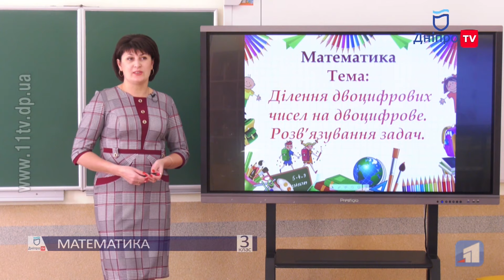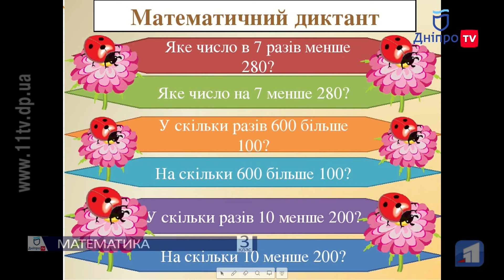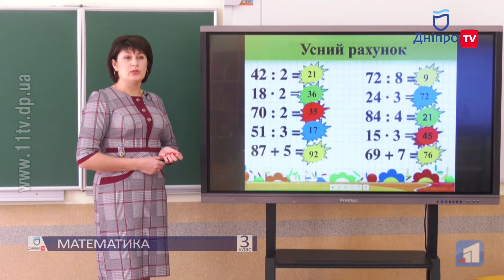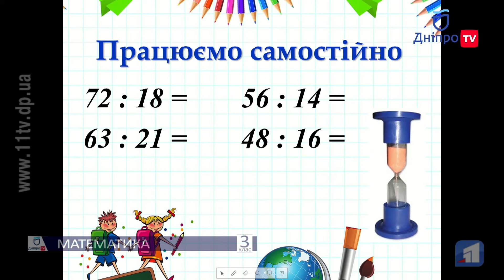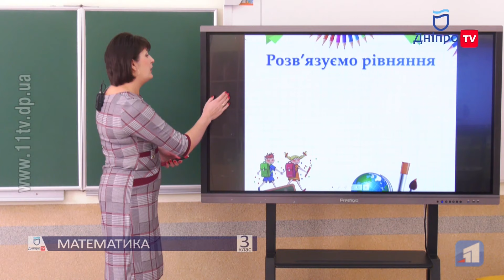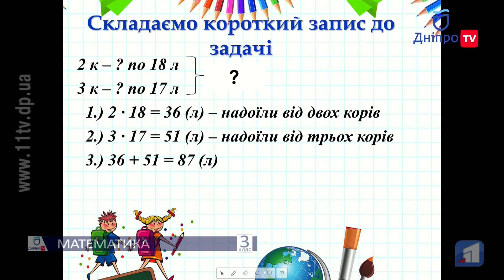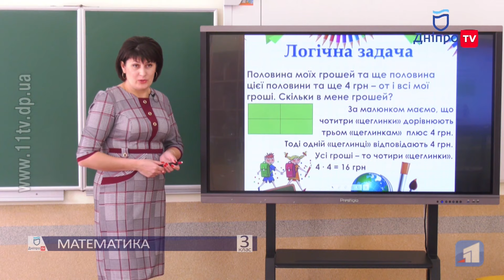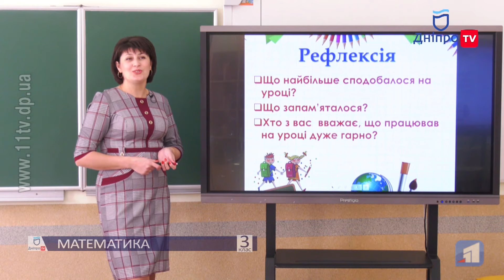МАТЕМАТИКА (3 КЛАС) 04-05-20